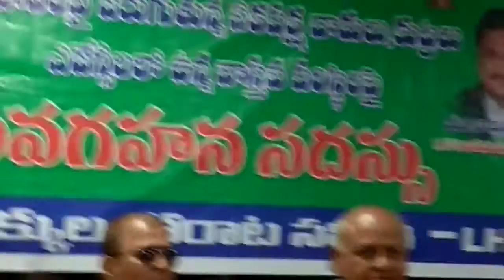లంబాడీ సహోదరుల అవగాహన సదస్సు